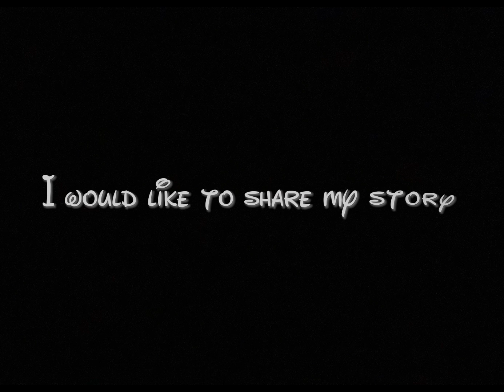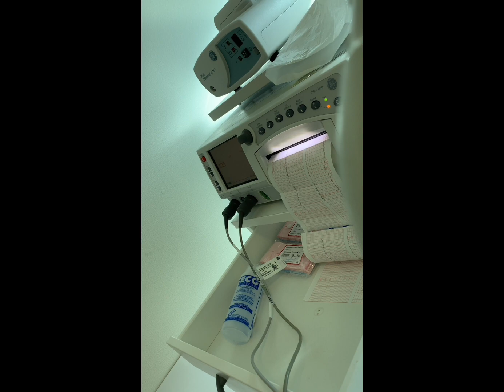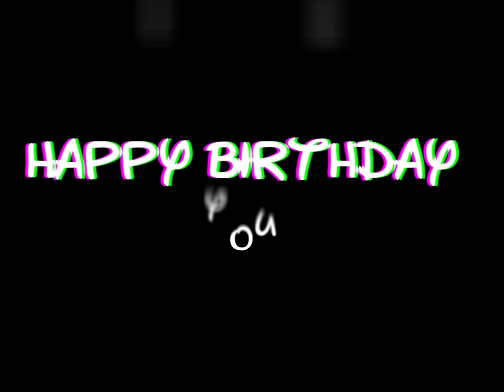Dana Eve 1st Birthday | Video Presentation